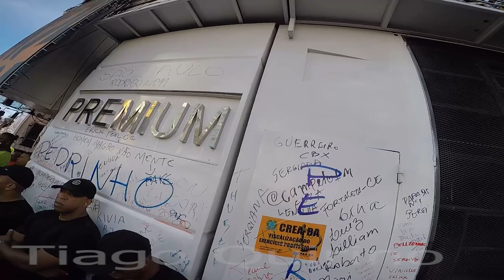Bell Marques Bloco Camaleão Domingo 23/02/2020